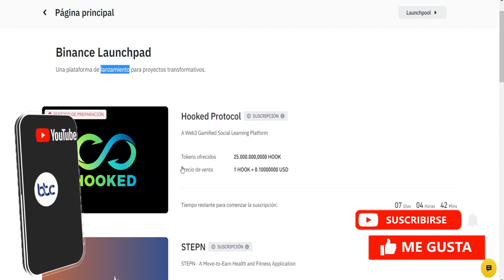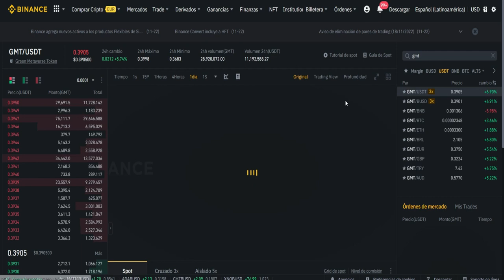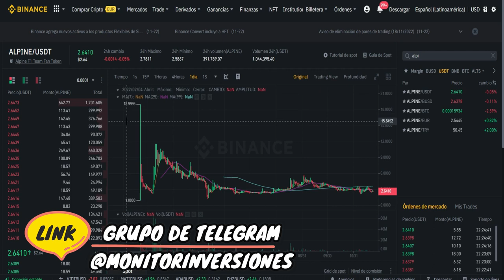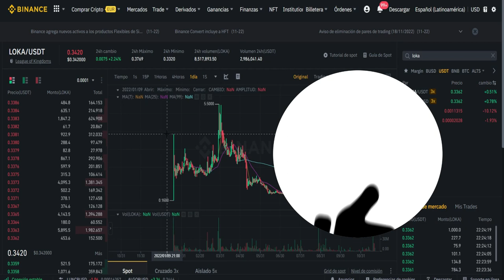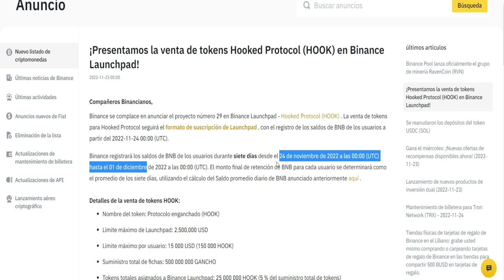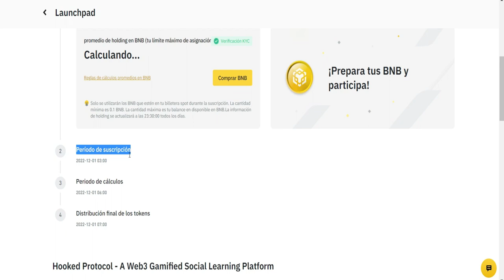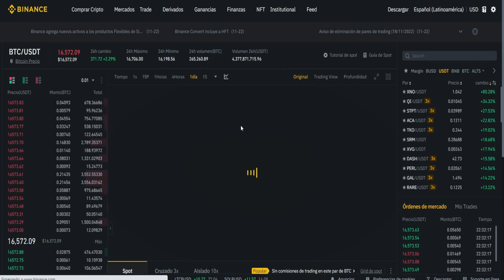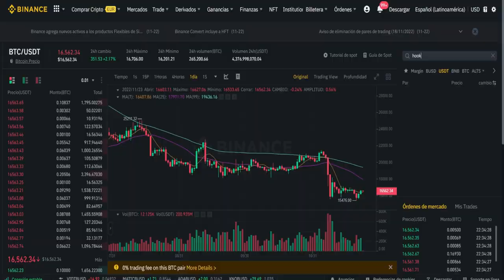¡URGENTE! ✅ BINANCE LAUNCHPAD saca HOOKED PROTOCOL (HOOK) ¡SUBIDON! 🤑 ¿Criptomoneda con POTENCIAL?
🔴Registrate en Bitget (Web) (con BONOS de 630$)
🔴Registrate en Bitget (Movil) (con BONOS de 630$)
COPYTRADING en BITGET 🔥 (Explicación Paso a Paso)

🔴 TRILIUM TOKEN (TLM) GRATIS en el LAUNCHPOOL de BINANCE 👽Alien Worlds NFT 👉¿Proxima ALICE o TKO?

🔴 ROBOT de TRADING para BINANCE ¿Cómo hacer TRADING con BITCOIN y las CRIPTOMONEDAS? (Cuando colocamos los pares)